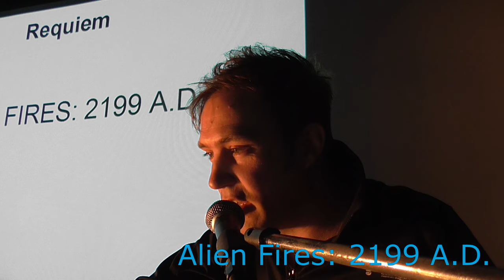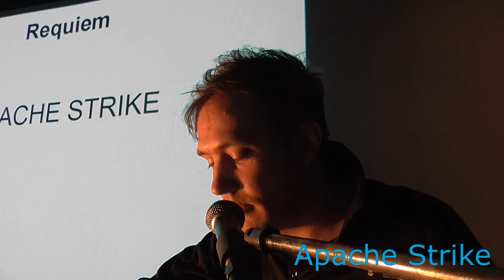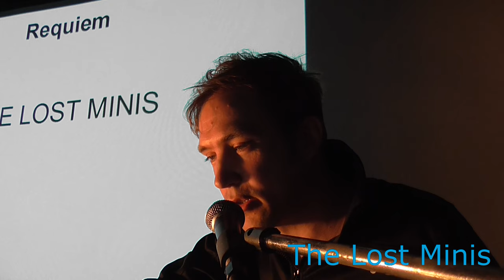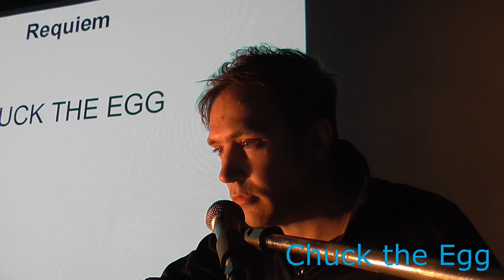Johannes Kreidler: Requiem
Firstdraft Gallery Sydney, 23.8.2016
Concert of Liquid Architecture